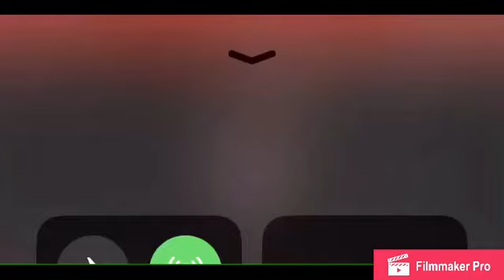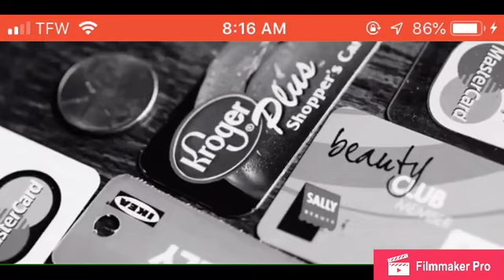Wake up! Are you being programmed?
Wake up , programmed, gov agendas